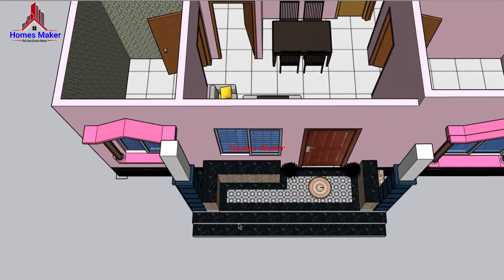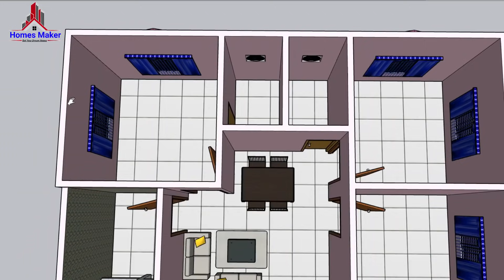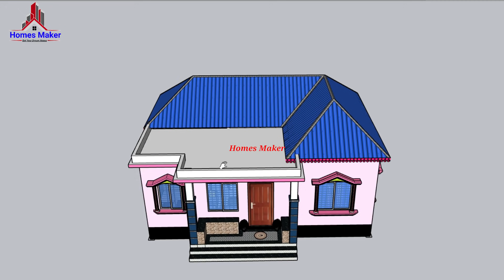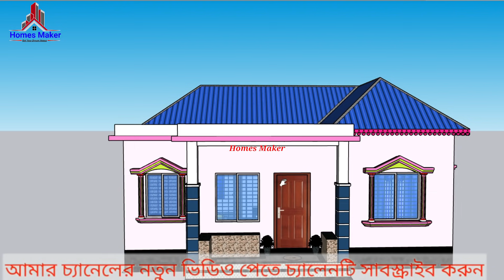টিন ও ছাদ দিয়ে তৈরি ৩ বেডরুমের চমৎকার বাড়ির ডিজাইন ও খরচ। টিন দিয়ে ছাদের মতো বাড়ি